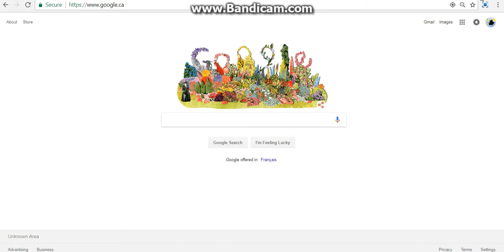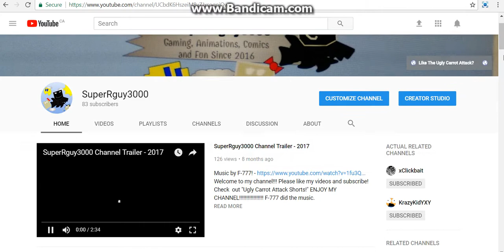THE SUPERRGUY3000 SITE!!!